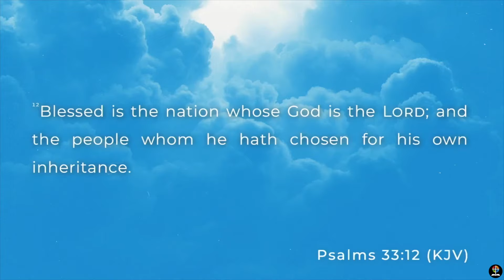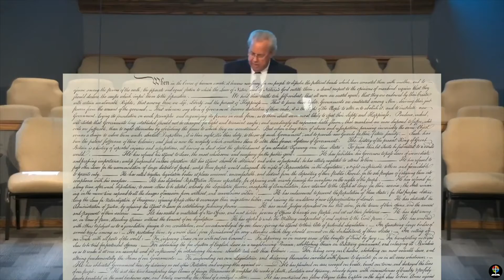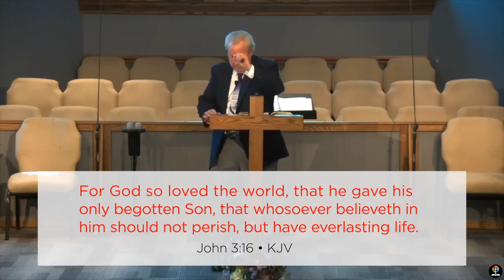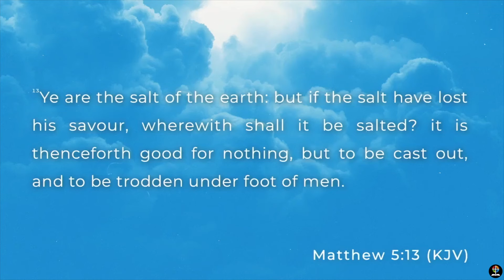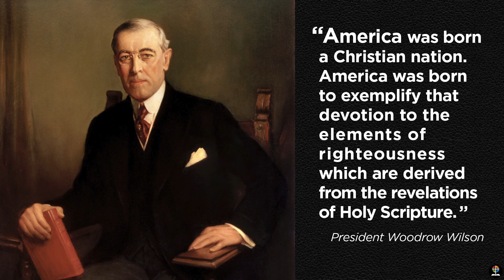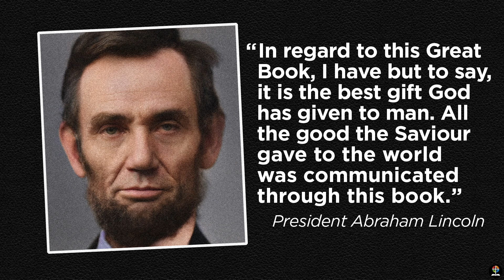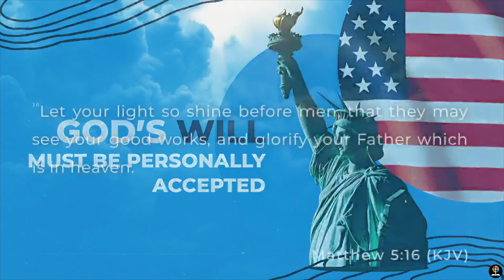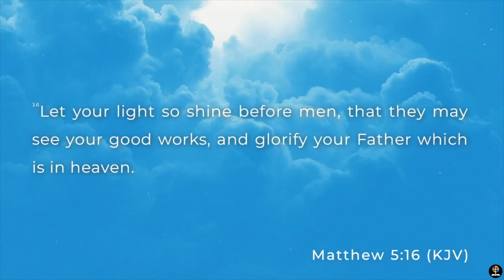"What Would Jesus Have Us Do For America?" • Psalm 33:12 & Matt 5:13 • Pastor Bill Rains • 7/04/21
Sunday, July 4th, 2021 • Mission Baptist Cincinnati
   We began our "God And Country Day" Sunday Worship Service with congregational singing followed by our Adult Choir singing a patriotic Cantata to Honor God and the United States of America. Some special ladies then sang to conclude the music service. Afterwards, Pastor Bill Rains brought a message from Psalm 33:12 & Matt. 5:13 entitled: "What Would Jesus Have Us Do For America?". Pastor reads the text verses and prays to thank God for our great country he's blessed and all of His blessings on our church. He also prays that the Holy Spirit would work in hearts to learn from what the Bible teaches us in these passages.
• America Is WORTH Preserving
   In Matthew 5:13 Jesus is quoted as saying the church is "the salt of the earth". In saying so, we find God is looking to preserve mankind as he created us. His salvation is the only salt that can preserve us for eternal life! John 3:16 shows us how much God loves us and this also means that America Is WORTH Preserving! America was initiated and declared independent and fought for the freedom of religion chosen by every person. Liberty is worth preserving.
• God's WORD Must Be Proclaimed & Applied
   If we're to be God's messenger to America, we MUST PROCLAIM GOD'S WORD. Not only should we proclaim it, we must live it. Our example is crucial in God's work. The lost will not respect a "words only" testimony or a false gospel that's been manipulated to "appeal to the modern age". The result of such attempts will be hollow christians who don't really have a personal relationship with God. We need revival in our country both for God and for patriotism in our freedom to choose our own religion. The enemies of our faith are also enemies of the Constitution of the United States! They want and demand changes to the wording and meanings of both the Bible and our founding documents! Pastor shows us how many of the great leaders of the USA in the past had a deep faith and trust in the Bible that they knew also existed in the founding documents.
• God's WILL Must Be Personally Accepted
   We must take responsibility for our lives, putting God first in all things. The lost must be shown that our salvation is a very personal matter with the Lord. He wants our personal lives to be controlled by his spirit, not by some council of people telling us right and wrong without God's Word being our ultimate and final guide to all truth. We are at a very dangerous moment in time in America, where respect for God is at an all-time low and socialism, communism and anarchy has crept into all aspects of our lives. Such ideas were always rebuffed quickly in the past, but now it seems nearly half the country is leaning in that direction. We NEED THE LORD! God loves us all and his desire is to save all of us, but he won't force anyone to believe, it's up to us to PERSONALLY ACCEPT his free gift of eternal life.
   Have you done this? Don't put off the Lord, today is the day of salvation!